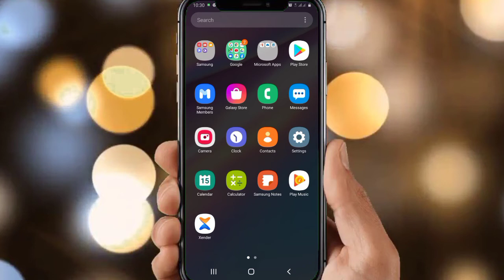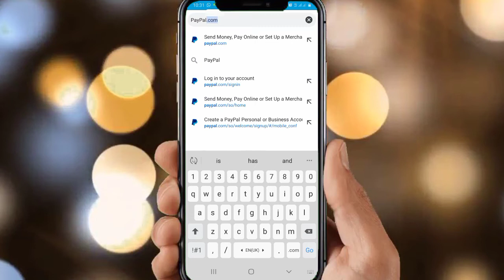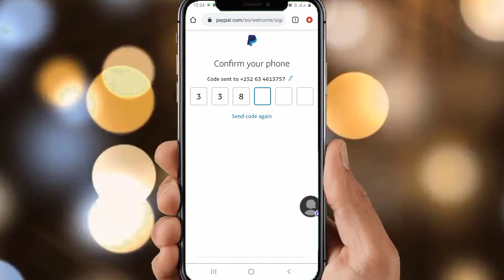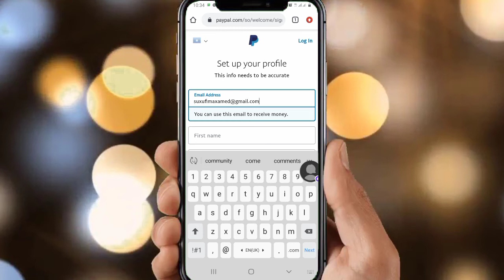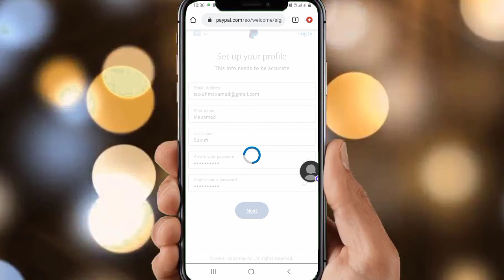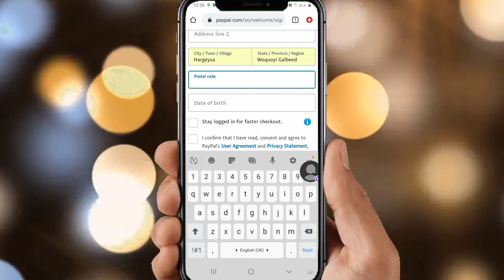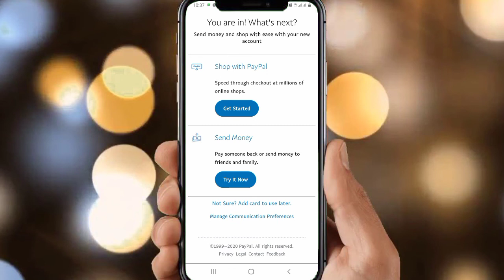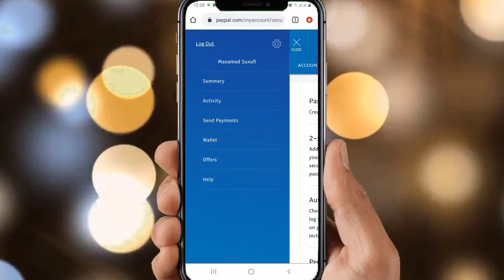HALKAN KU DIRSO lacagta shaqaysatay/HD